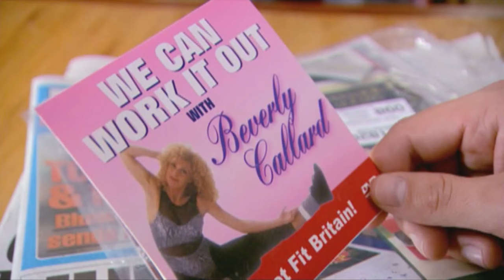Max & Paddy's The Power of Two | Peter Kay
To make some easy money Max and Paddy follow in the footsteps of minor celebrities by making a work-out DVD.

Max & Paddy's The Power of Two: A fitness program with a twist. Peter Kay's comedy duo Max and Paddy host an hilarious routine of exercise and comedy.